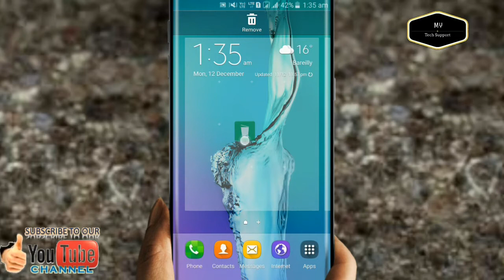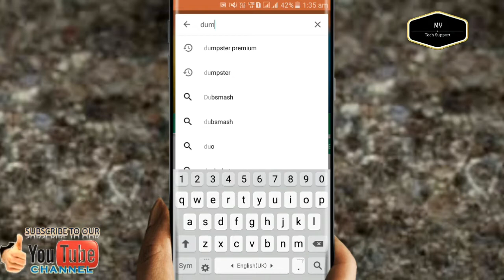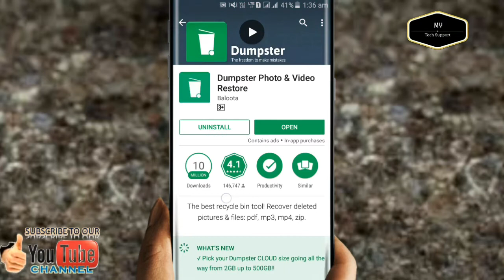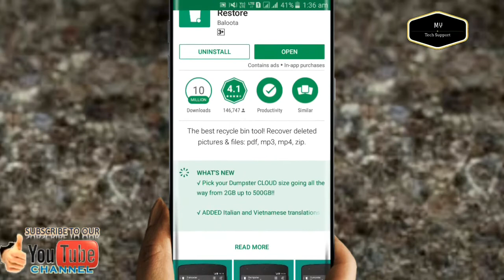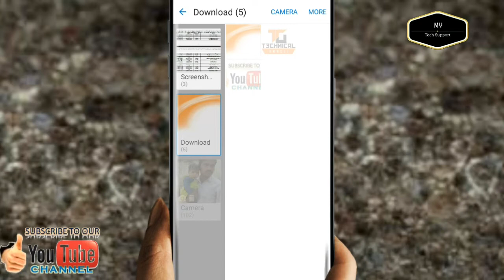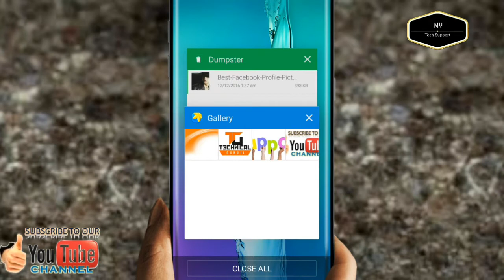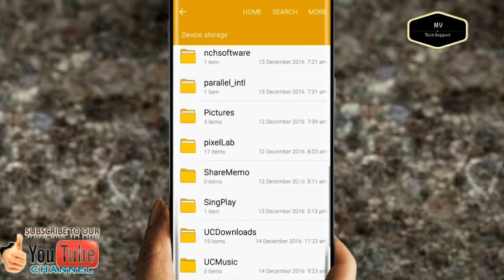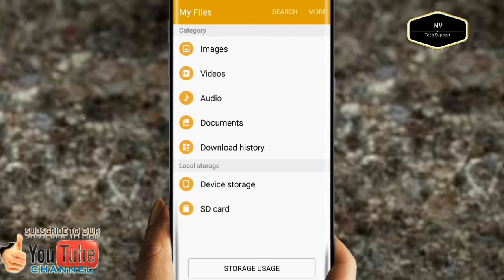100 Working Hindi How to Recover Deleted Files in Android mobile phones Hindi video without pc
Namaskaar Dosto, Tech Talks ke is Episode mein maine aapse  kuch interesting Tech latest news  Share ki hai jaise How to Recover Deleted Files in Android mobile phones Hindi video Mujhe umeed hai ki yeh video aapko pasand aayega.

About  technological & move teaser & Trailer  videos in Hindi, New latest Video is Posted Everyday ||